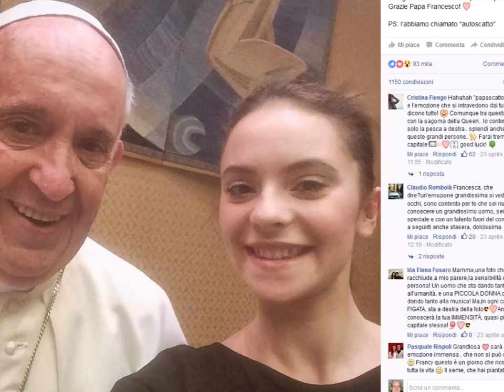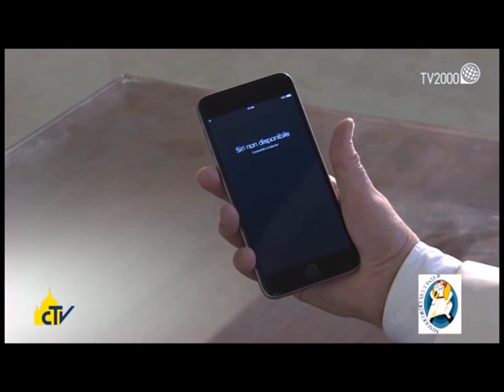GiubileoDeiRagazzi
Per rivivere e raccontare le emozioni vissute dai 106 ragazzi della vicaria di Montegranaro al giubileo dei ragazzi a Roma il 23-24 aprile 2016.